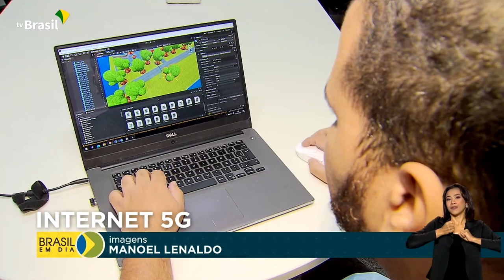Telecomunicações | 5G em Brasília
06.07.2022 - Tecnologia 5G chega hoje a Brasília (DF). A informação foi confirmada pela ANATEL e quem tem mais informações é o repórter Glauco de Queiroz.